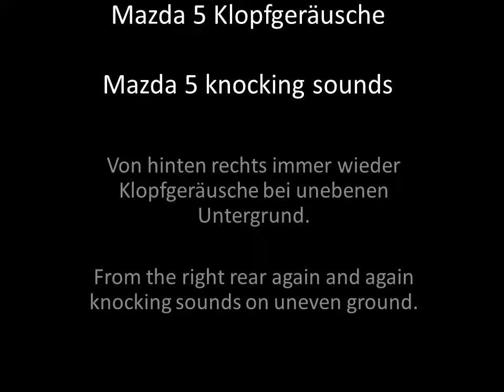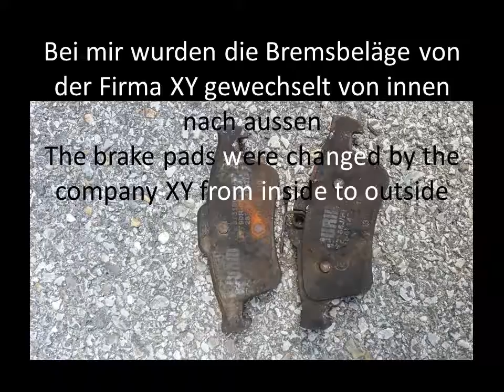Mazda 5 Klopfgeräusche hinten rechts, Bremsbeläge tauschen. Knocking sound, break pads change